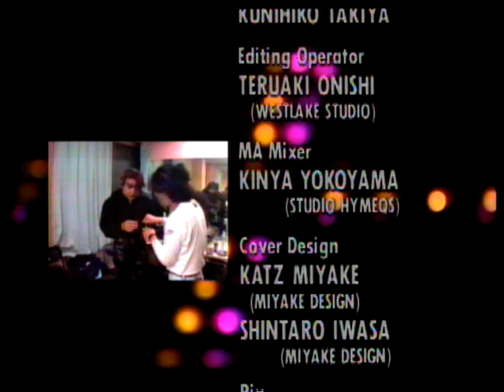D'ERLANGER MOON AND THE MEMORIES…THE ETERNITIES/LAST LIVE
UNDER THE PRETENSE
an aphrodisac
DEAR SECRET LOVER
INCARNATION OF EROTICISM
AFTER IMAGE
SAD SONG
LA VIE EN ROSE
DARLIN'
LULLABY -1990-
MOON AND THE MEMORIES